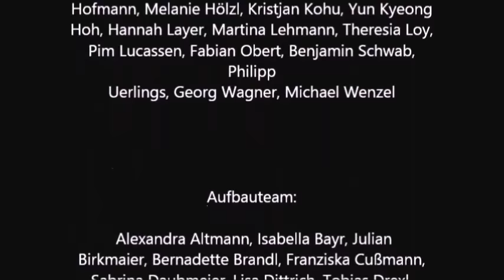Waldplastik! Eine Licht- und Rauminstallation für "Die Blaue Nacht" in Nürnberg 2014 (short version)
Ort: Hauptmarkt, 90403 Nürnberg
Zeit: 3. Mai 2014, 21:00 - 01:00 Uhr

Projekt: Entwurf, Planung und Durchführung einer künstlerischen Installation
Entwurf und Ausführungsplanung: Wintersemester 2013/14
Vorbereitung und Durchführung: Sommersemester 2014

Umsetzung und Entwurf: Lehrstuhl für Landschaftsarchitektur und öffentlichen Raum (Prof. Regine Keller), Technische Universität München - TUM
Projektleitung: Dipl.-Ing. Felix Lüdicke
Betreuung: Dr.-Ing. Thomas Hauck, Dipl. Ing. Felix Metzler
Gastkritiker: Gerd Pfarré, Stefan Schmidt, Johannes Voltz, Stefan Wischnewski
Teilnehmer: Studentinnen und Studenten im Bachelor und Master Landschaftsarchitektur: Julian Birkmaier, Rita Codea, Franziska Cußmann, Sabrina Daubmeier, Tobias Drexler, Elisabeth Egerter, Vanessa Frisch, Katharina Gebhart, Eva Grömling, Felix Gutmann, Franziska Hepp, Ines Hofmann, Melanie Hölzl, Kristjan Kohu, Yun Kyeong Hoh, Hannah Layer, Martina Lehmann, Theresia Loy, Pim Lucassen, Fabian Obert, Benjamin Schwab, Philipp Uerlings, Georg Wagner, Michael Wenzel

Veranstalter: Projektbüro im Kulturreferat der Stadt Nürnberg Die Installation "Waldplastik" wird gefördert von der Sparkasse Nürnberg. Mit freundlicher Unterstützung durch LAMBERT – Mobile Verkaufsysteme.

Weitere Unterstützer: FRAPACK - Exportverpackung + Logistik, Johannes Voltz - Lichtdesign, HPT - Höglmeier Polymer-Tech, Kirschneck - Folienfabrik, Sailer Stepan Partner - Beratende Ingenieure, Schüttler Gerüstbau, Servicebetrieb Öffentlicher Raum Nürnberg.

Lehrstuhl für Landschaftsarchitektur und öffentlichen Raum, Technische Universität München